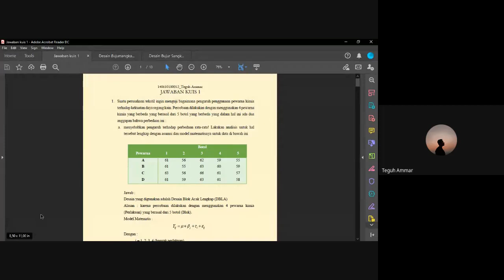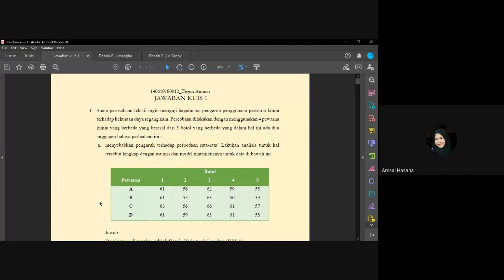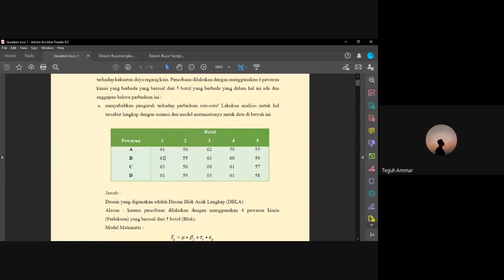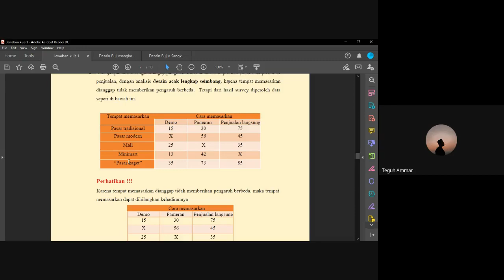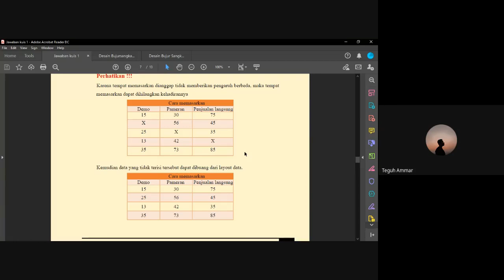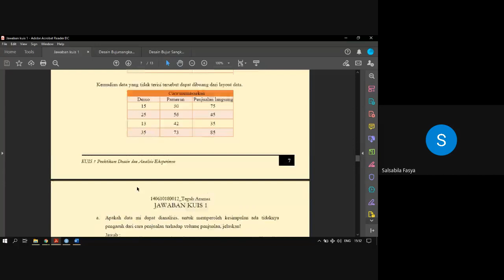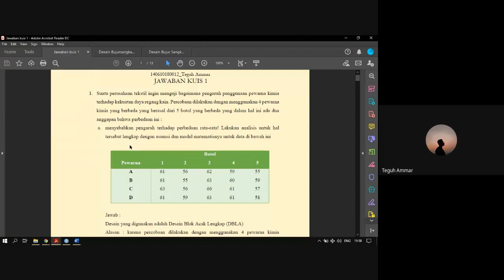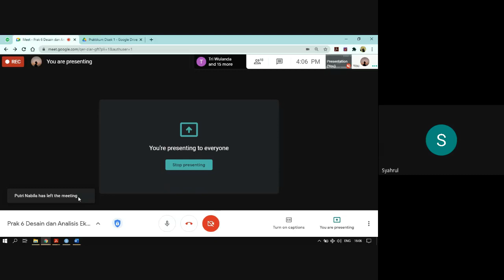DESAIN BUJUR SANGKAR GRAECO LATIN ~ DESAIN BUJUR SANGKAR YOUDEN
Bahan pembelajaran dalam video dapat menghubungi

Part 7: Desain Faktorial AxB Model Tetap
Part 8: Desain Faktorial AxB Model Acak
Part 9: Desain Faktorial AxBxC Model Tetap
Part 10: Desain Faktorial AxBxC Model Acak & Campuran
Part 11: Desain Faktorial Metode Yate’s

Terima Kasih